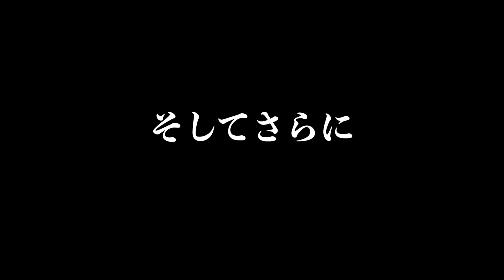今はおうちでゆっくり過ごそう【Stay Home】camping mood in my room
少しでもおうち時間が楽しくなるようにキャンプ道具を使って遊んでみました。はじめての試みでグダグダ感満載ですが...なかなか楽しめました^^次回はもう少し工夫して調理にもチャレンジしてみたいと思います。
キャンプに行けず悶々としてしている方も私含めいらっしゃるかと思いますが、そんな気持ちを少しでも癒せるような動画をこれからも作っていきたいと思います。

▶︎お知らせ
YouTubeメンバーシップを始めました。撮影の裏話や限定動画を配信しています。

▶︎動画でオススメした道具

【アルミローテーブル】

【マット＆ピロー】

【マジックパスタ】